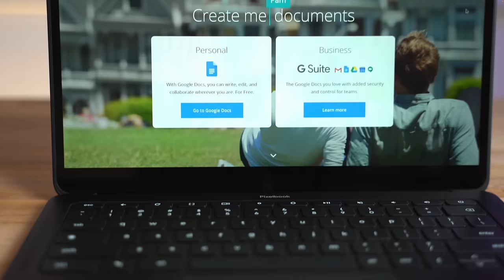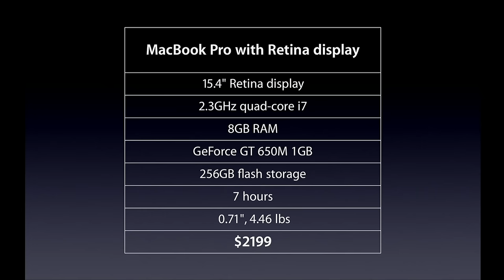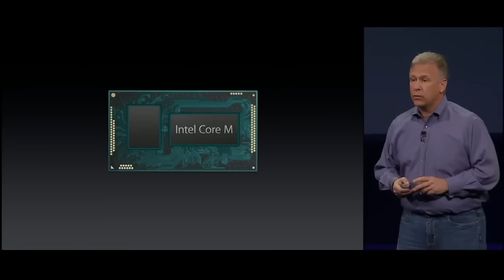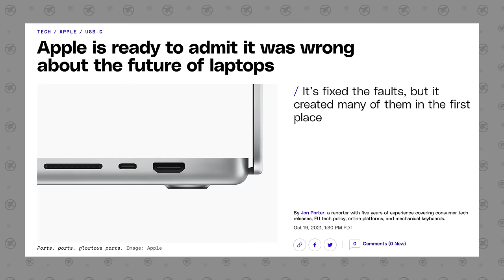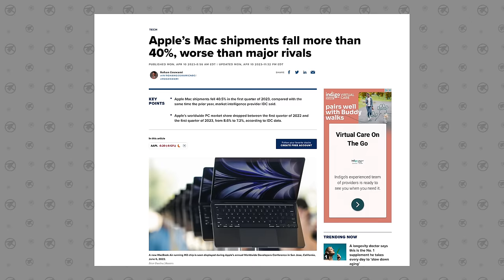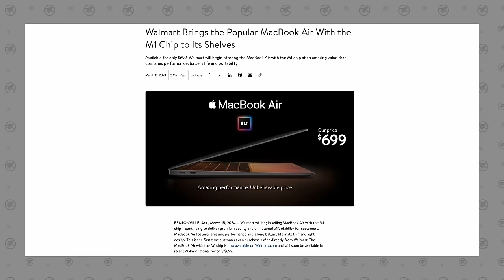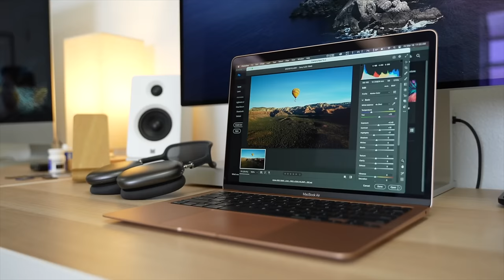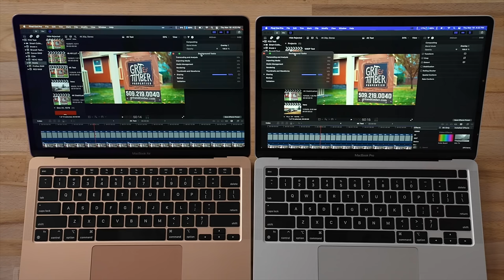Apple's Rumored $699 MacBook is Now Here!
Apple's rumored $699 Windows and Chromebook Killer MacBook is Available! How they did it!
An Even BETTER Deal

Best deals on new Macs on Amazon ⬇️
NEW 15" MacBook Air
13" MacBook Air
M1 MacBook Air
14" MacBook Pro 2023
16" Macbook Pro 2023